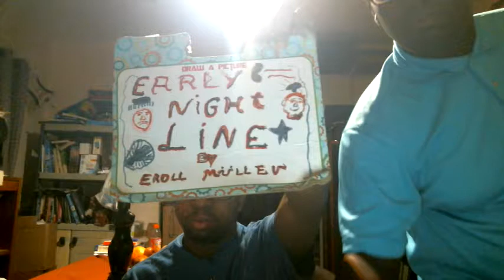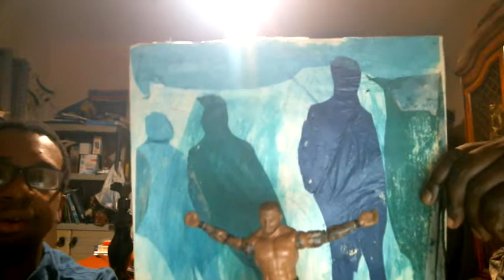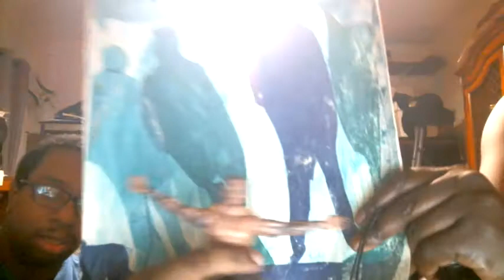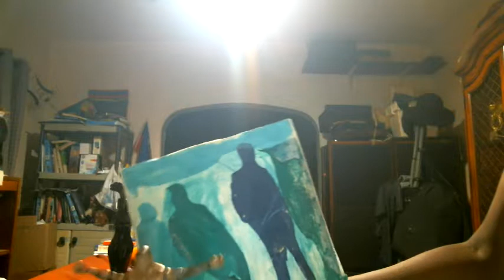Early Nightline episode 2600: Trevor Noah Is Totally Awful!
My show tonight will make you want to jump on air because Trevor Noah is totally awful. The Not Ready For The Tonight Show Crew & I will tell you why he's really bad if you can play with us for a little while.